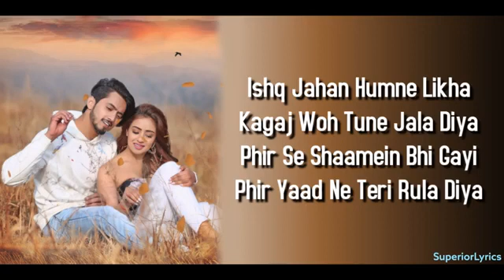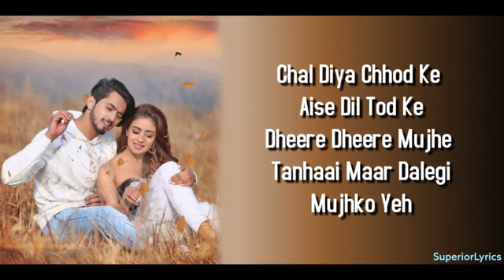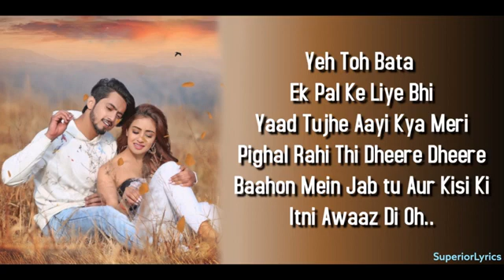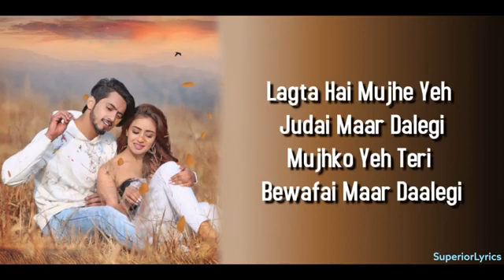Bewafai - Rochak Kohli Ft.Sachet Tandon (Lyrics)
♪Song: Bewafai
♪Singer: Sachet Tandon
♪Lyrics: Manoj Muntashir
♪Music Produced By Sourav Roy
♪Guitars by: Krishna Pradhan
♪Mixed and Mastered by Shadab Rayeen at New Edge Mumbai
♪Assistant Engineers: Abhishek Sortey and Dhananjay Khapekar
♪Recorded at: Rochak Kohli Music Studio
♪Video Director:  Ashish Panda
♪Music Label: T-Series